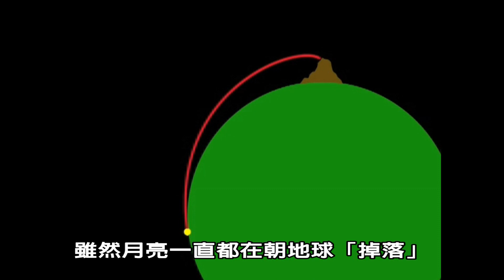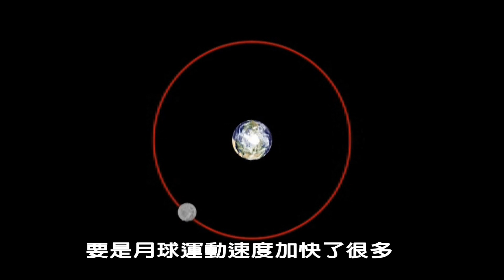「為什麼月亮不會...掉下來?」(天文趣趣問)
實際上,月亮一直都在朝著地球 - 掉下來
只不過,月球的速度太快了
所以,永遠不會落到地面上!
如果我們像丟這顆網球一樣,把一個東西扔出去,重力會將它「拉」向地球的中心,即使這顆球的球速再快,最後也一定會掉到地面上,但是當物體被丟擲得更遠,並且速度更快的話,結果可就不同了...

本輯「天文趣趣問」由太空紅外線望遠鏡設備科學中心錄製